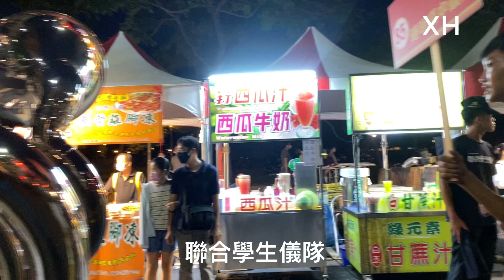1091101岡山踩街9-聯合學生儀隊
2020岡山媽祖國際文化豐遊季